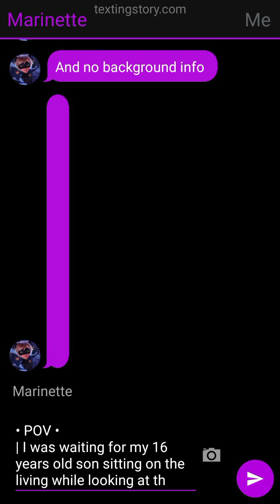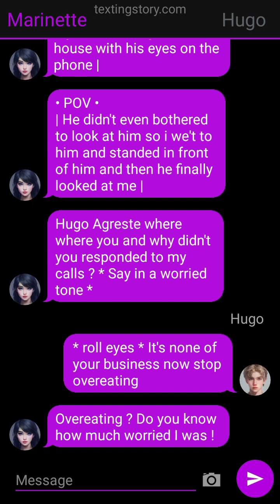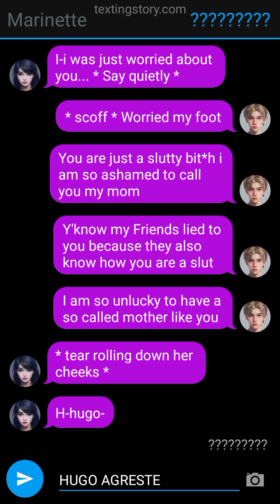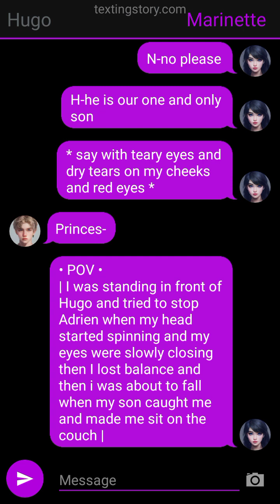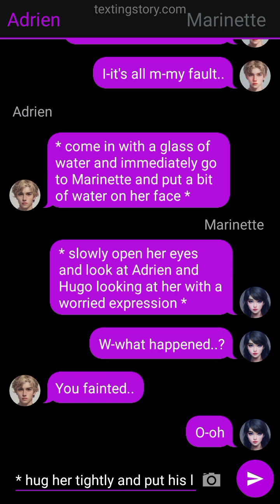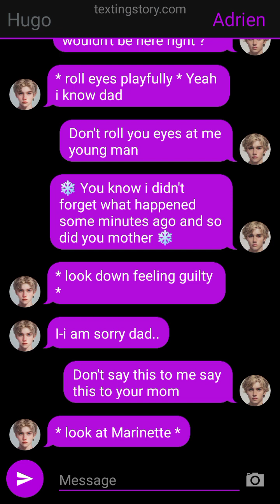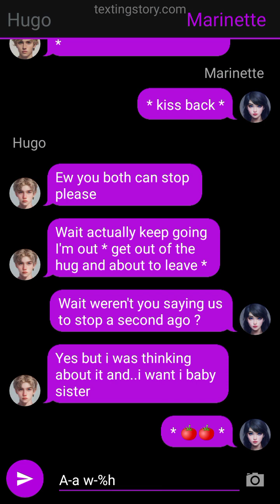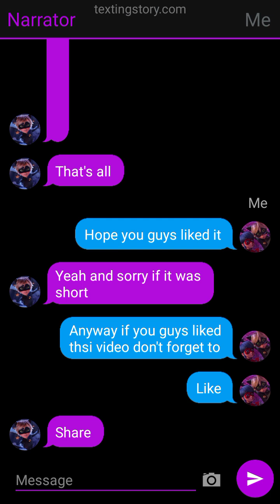Miraculous story • When my son disrespect me in front of my husband • | One-shot | {Priya edit}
⚠️ guys there is a mistake in 6:49 to 7:18 it was supposed to be Adrien saying these so sorry for the mistake ⚠️